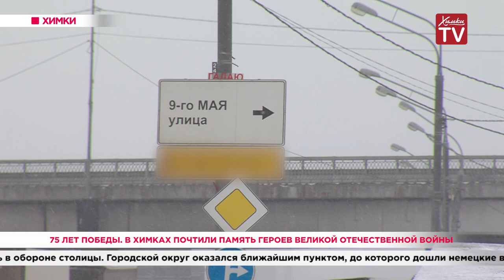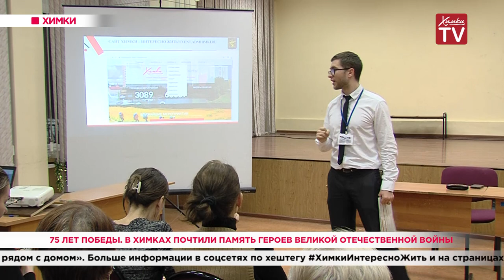75 лет Победы. В Химках почтили память героев Великой Отечественной войны. 07.02.20